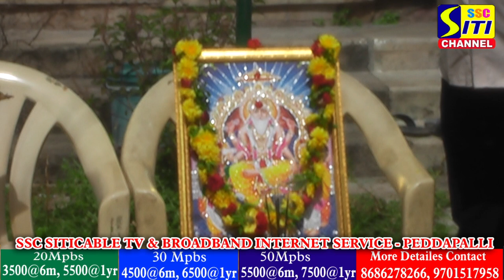పెద్దపల్లి పట్టణంలో ఘనంగా విరాట్ విశ్వకర్మ జయంతి...